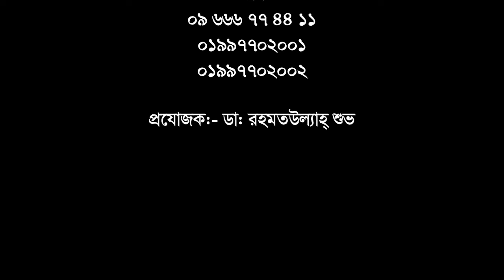ব্যথা থেকে মুক্তি পেতে আপনার অবশ্যই দেখা প্রয়োজন || Knee & ankle pain treatment